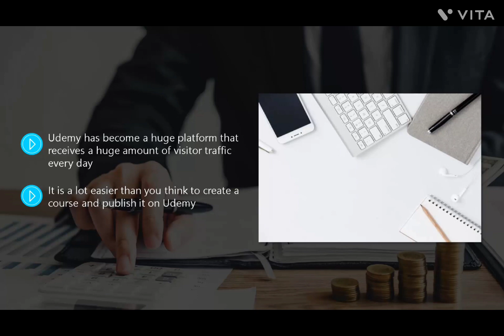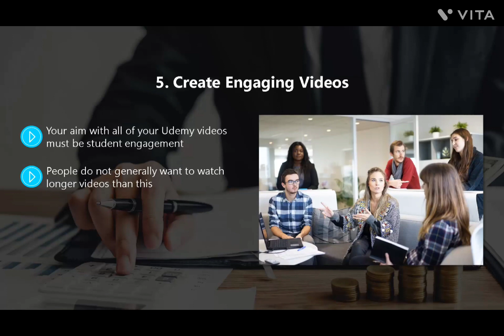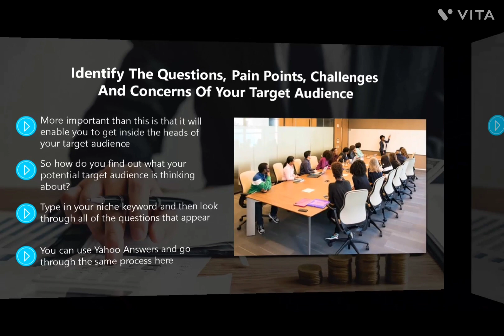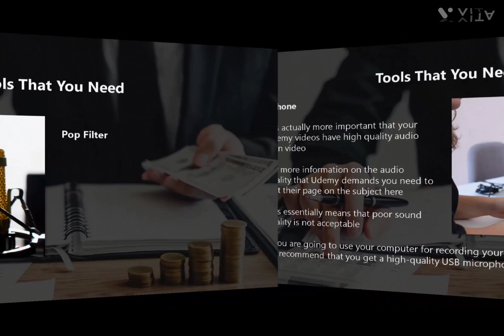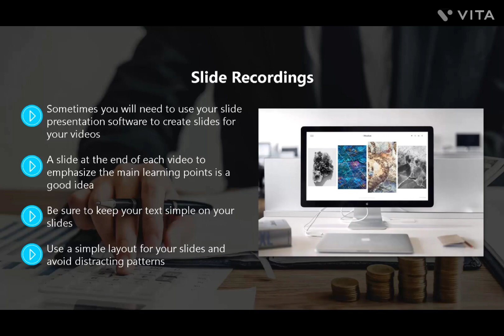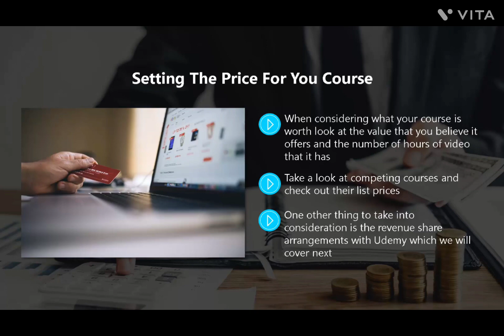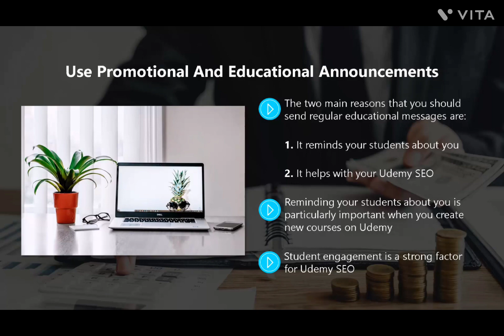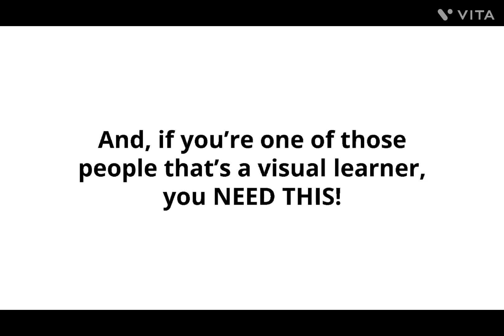UDEMY FOR RECURRING INCOME